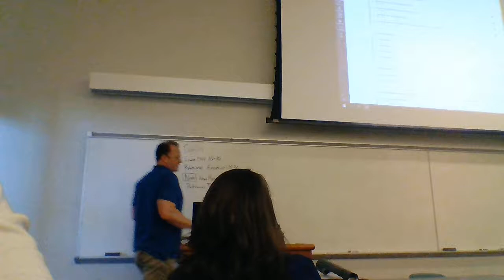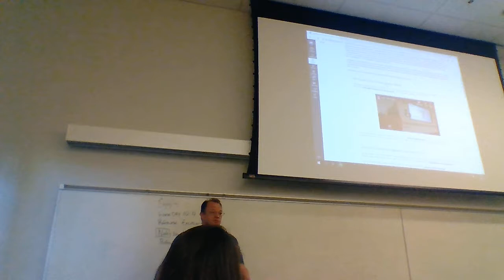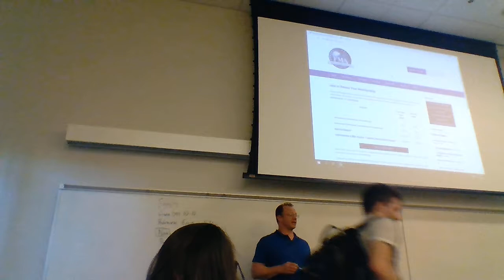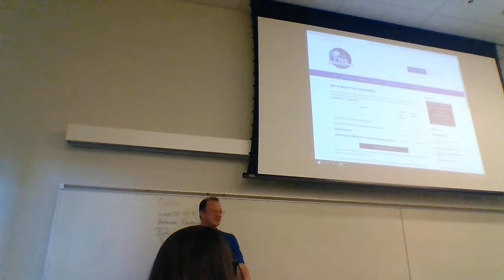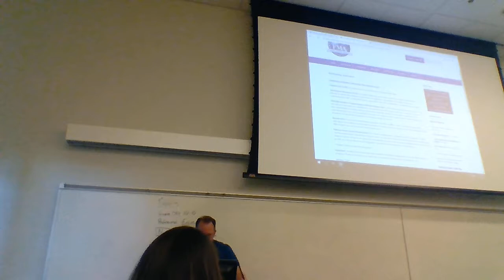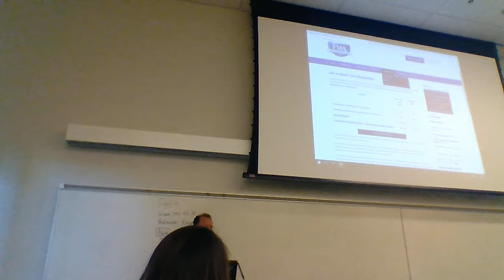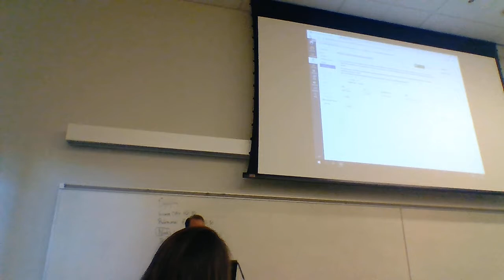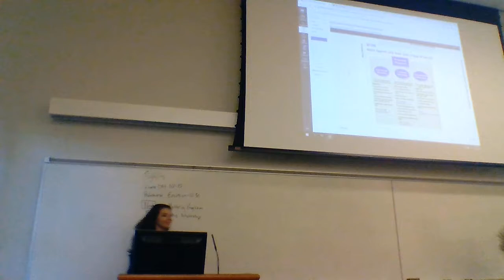FMA Club Speaker Jennifer Bestvina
Jennifer Bestvina speaking for our FMA club's first meeting.